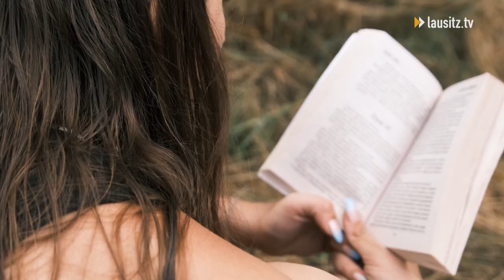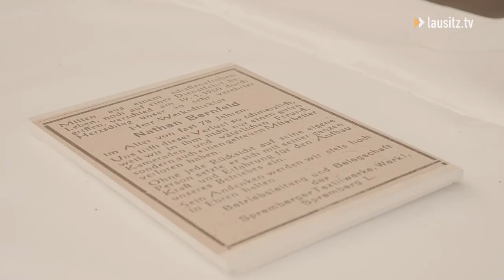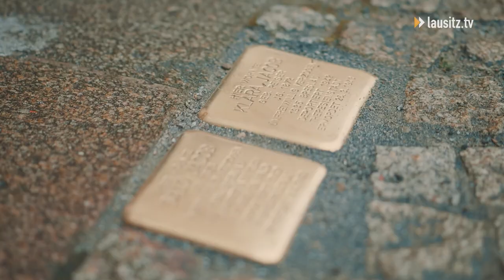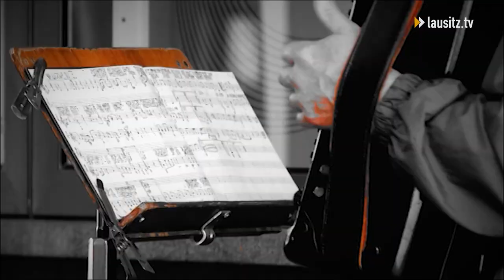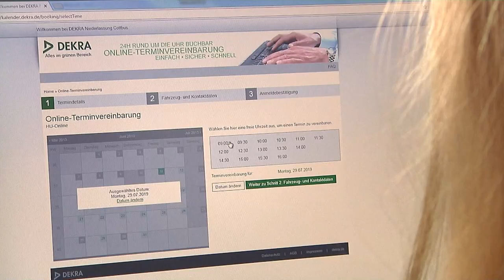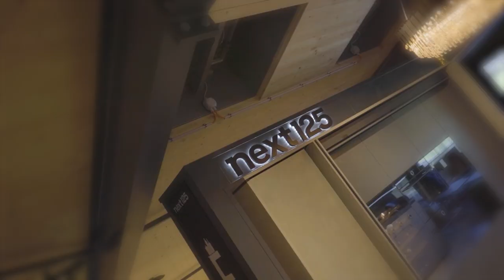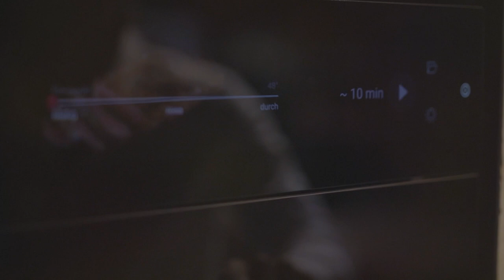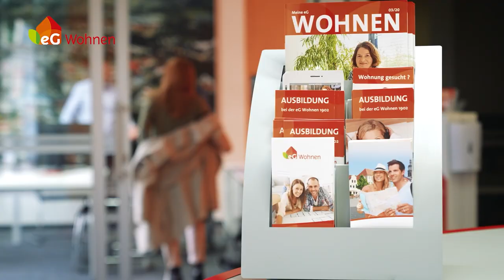lausitz.tv am Donnerstag - die Sendung vom 05.10.23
Letztes Kapitel von „Literatur auf der Parkbank“
Schlechte Nachrichten für alle Bücherwürmer. Das beliebte Lesefestival „Literatur auf der Parkbank“ wird eingestellt. Grund dafür ist ausbleibende Förderung.

Umzug beim Cottbuser Kindermusical
Das Cottbuser Kindermusical muss aus dem Requisitenlager ausziehen. Aufgrund einer Kündigung des Vermieters musste ein neuer Standort gesucht werden. Jetzt steht der Umzug an und es werden noch helfende Hände gesucht.

Engagement bei der Johanniter Unfallhilfe
Die Johanniter sind für Engagement bekannt und das hat auch die Aufmerksamkeit von Studierenden der BTU auf sich gezogen. Diese haben ein Video erstellt und es uns netterweise zum Senden gegeben. Film ab für die Johanniter.

Stolpersteinverlegung in Spremberg
In Spremberg wurden gestern neue Stolpersteine verlegt. Viele Menschen begleiteten den Prozess und zeigten damit, dass die Geschichte der im Nationalsozialismus ermordeten nicht vergessen werden darf.